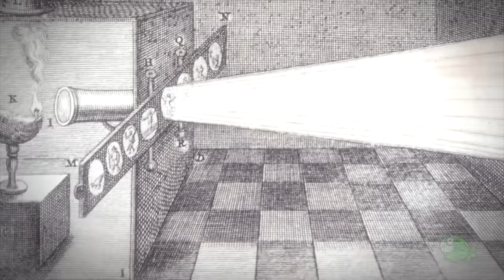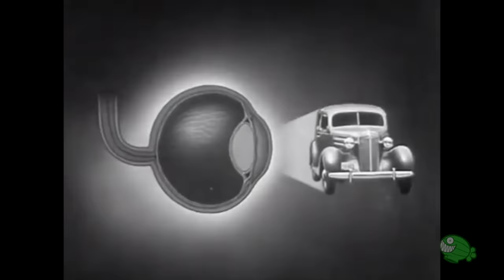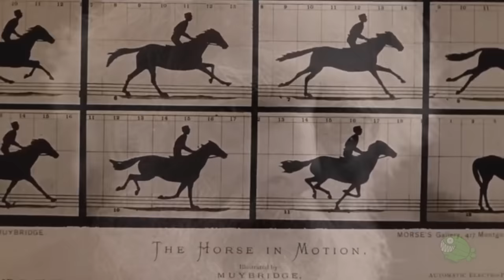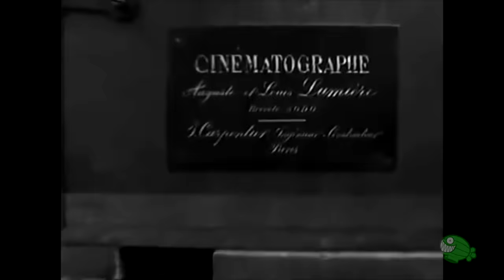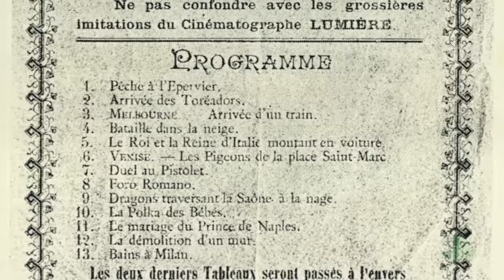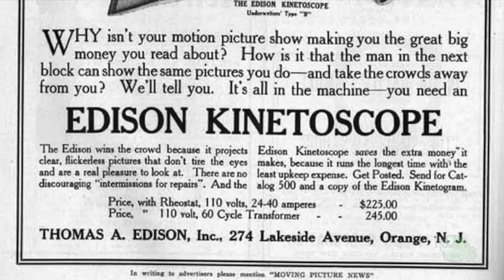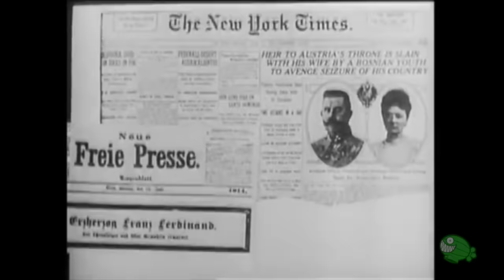EL NACIMIENTO DEL CINE | Historia del Cine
En este video vamos a explorar los comienzos del cine, en sus versiones más primitivas, y durante fines del siglo IX y principios del XX. La historia detrás del invento Lumiere, el cine mudo, las obras de George Melies y el avance de las compañías cinematográficas en Europa y el mundo.

100 películas que me abrieron la cabeza

Filmografía: La salida de los obreros de la fábrica Lumiére (1895), La llegada del tren a la Estación Ciotat (1895), El regador, regado (1895), Viaje a la Luna (1902), El hada de las coles (1896), Asalto y robo de un tren (1903).